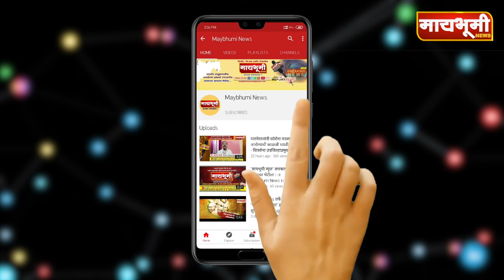संगमनेर । संगमनेरमध्ये सरपंचांचे हेलिकॉप्टरने आगमन